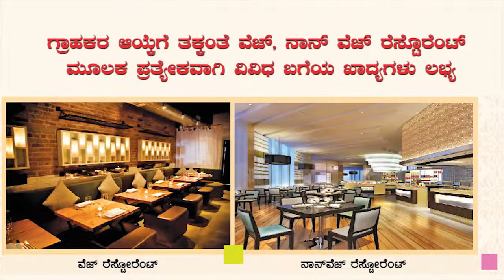Hotel Ambika international - Invitation